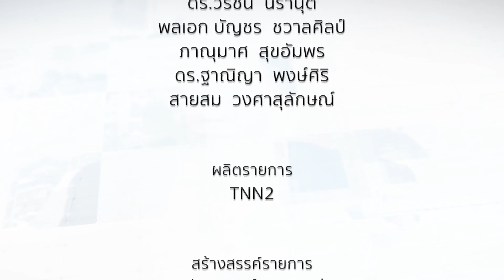ศูนย์เทคโนโลยีการเกษตรคนพิการนานาชาติ⎜รักเมืองไทย⎜28 ก.ย.65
ศูนย์เทคโนโลยีการเกษตรคนพิการนานาชาติ⎜รักเมืองไทย